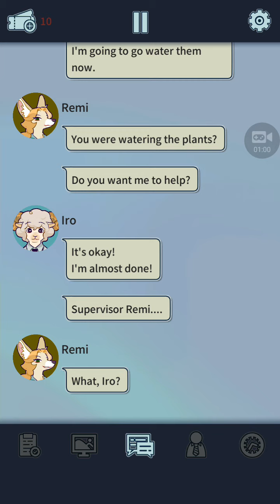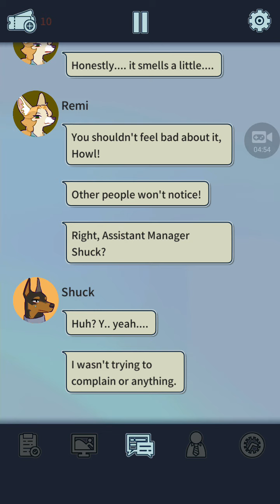A story of company part 2